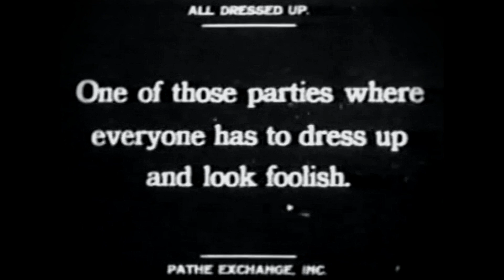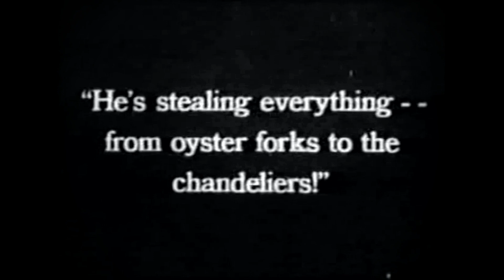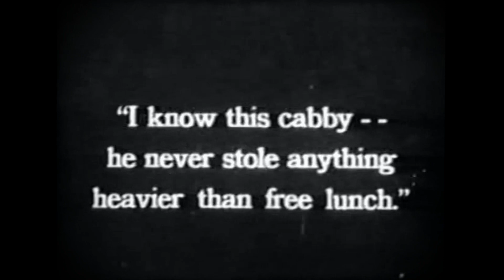'Snub' Pollard,Sammy Morrison"Sunshine" - All Dressed Up(1920)